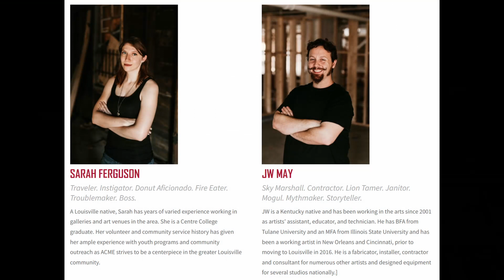Making Glass birds at Acme Artworks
Transcript:

We decided we wanted to make glass birds, so we booked a Saturday class at Acme Artworks in Louisville, KY.
The proprietors of Acme Artworks are Sarah Ferguson and JW May.
They were very patient, helpful, and knowledgeable.